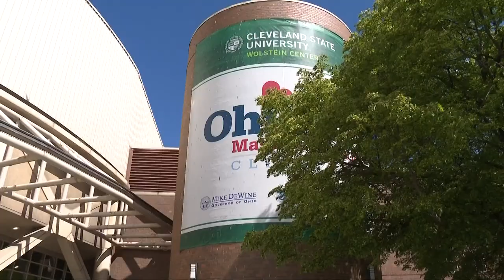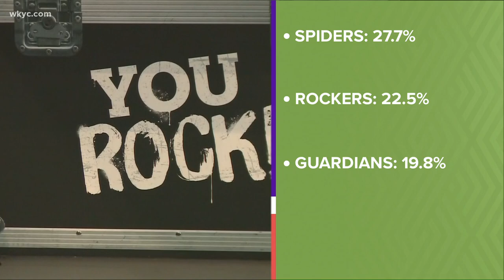The best beer gardens in Cleveland, 'The Rockers' is early favorite in new Tribe name poll, and more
Where to find the best beer gardens in Cleveland, 'The Rockers' emerges as an early favorite to rename the Cleveland Indians in our 3News poll, and Discount Drug Mart is taking over operations at the Wolstein Center COVID-19 vaccine site in downtown Cleveland. 3News' digital anchor Stephanie Haney has the details in Clicking in Cleveland on What's New.

Discount Drug Mart to take over pharmacy operations at Wolstein Center COVID vaccination site in Cleveland

Save our Sauce roundup: A stout at Goldhorn or a pint at Platform, these are the best beer gardens in Cleveland (I’ll use all AM hits so new to our audience)

'Cleveland Rockers': Could the Indians get musical with their new name?